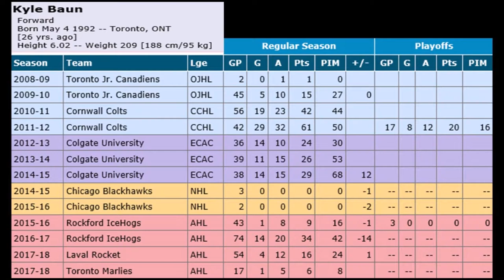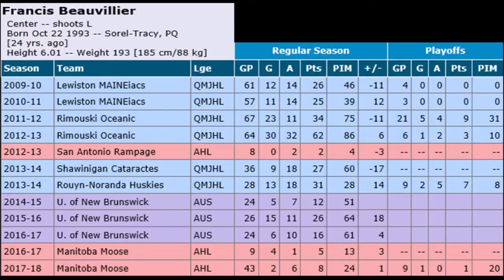Kyle Baun & Francis Beauvillier New Signings for the Belfast Giants [2018/19 Season]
Belfast Giants coach Adam Keefe says his players are the best recruiters at the club as their connections helped bring in Kyle Baun and Francis Beauvillier.

The Challenge Cup holders boosted their ranks with two players who played with Giants forward Darcy Murphy as Keefe continue with his recruitment.

And he was delighted to bring in two players he feels can help him as he looks to bring more success to the club this season.

“My brother (Toronto Marlies coach Sheldon Keefe) gave me a great review for Kyle Baun, though it was his tie to Darcy Murphy and Spiro Goulakos that really helped us after starting a friendship in Colgate University,” Keefe told Giants TV.

“Francis came straight from the University of New Brunswick to Manitoba and had a successful stint there.

“I believe he can have success in this league and everyone I talk to speaks highly of him.  He’s fast, physical and knows how to put the puck in the back of the net.

“A combination like that, just like we have in Darcy Murphy, can help Francis become an impact player for us.”

“Our players are our best recruiters in how well they speak of our city and the organisation and we are very happy to have both players on board.”

Baun is a right-winger, who comes straight from Marlies after making 17 appearances there last year, splitting the season with another AHL side, Laval Rocket.

He’s also played with Rockford IceHogs after a brief spell with Chicago Blackhawks, with whom he iced five times in the NHL.

Beauvillier arrives after just over 60 games for Manitoba Moose, another AHL side and is a two-time CIS University Cup champion after playing with the University of New Brunswick.

He can play in the centre and on the left wing and 74 games played over three seasons at University of New Brunswick, Beauvillier posted 26 goals and 28 assists, totalling 54 points.

The club have announced that Baun will don the number 12 jersey while Beauvillier will wear number 21 this season